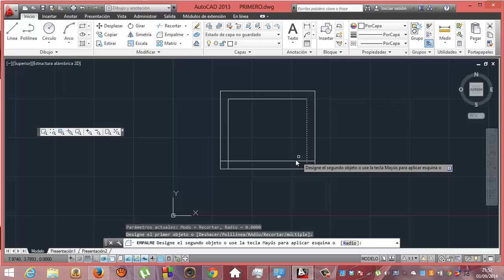Autocad 01 Academia Usero Estepona